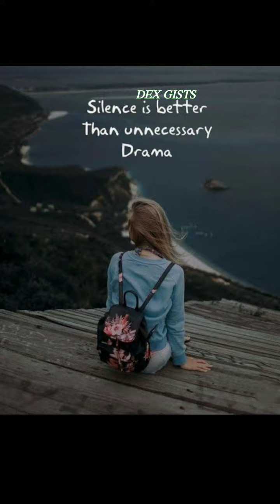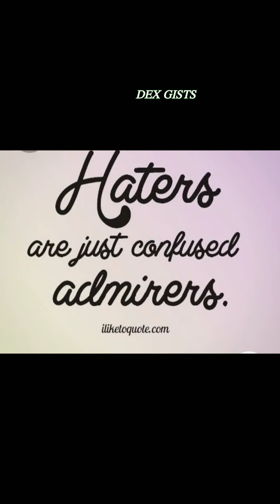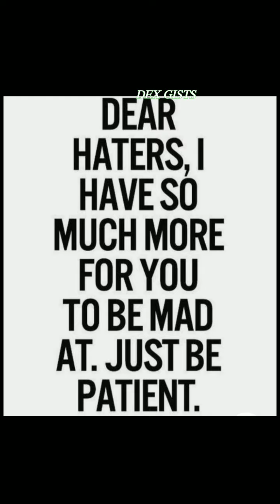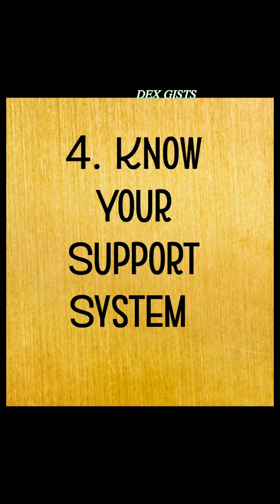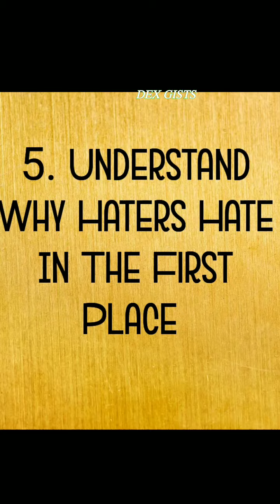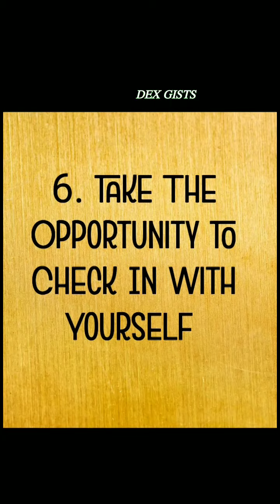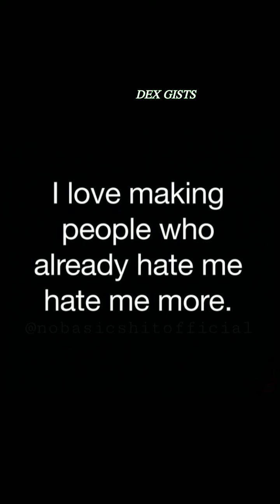6 EFFECTIVE WAYS TO DEAL WITH HATERS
In this video I will be educating your guys in how to effectively deal with Haters, bullys and negative people.
I realised lots of people have died from been hated via bullying and this gave me the inspiration to do this video.
Watch till the end and drop your below.